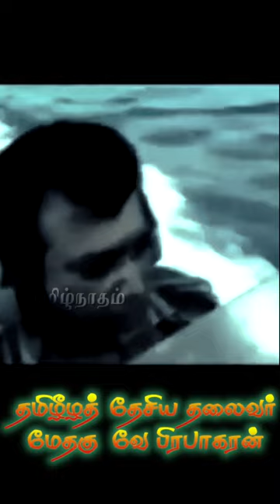LTTE leader mass WhatsApp status kgs bgm